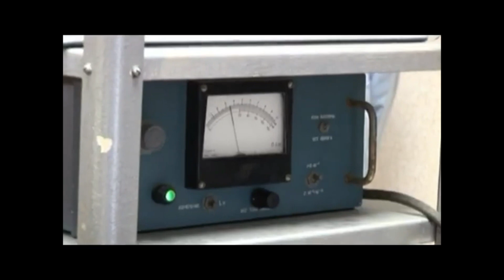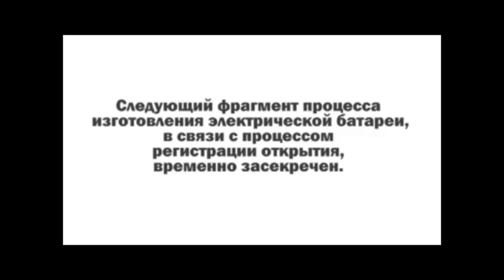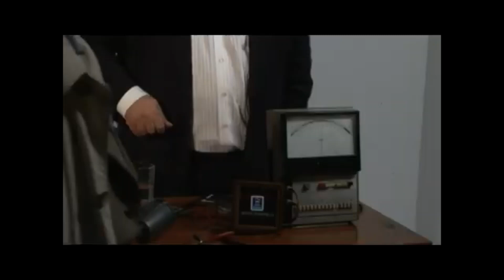Why graphene? very brief explanation about graphene victory.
Which graphene-based technology are you most excited for?

Prof.Petrik produce Graphene (HRCM) by drop of unique liquid Cl2O7. He produces Graphene (HRCM) from graphite by the method of cold destruction of carbon-laminated compounds into carbon clusters,  graphene.
Graphene Cl2O7 is produced by a special reaction on NaCl in platinum electrolyzers. A retardant is added to Cl2O7 to slow down the reaction by avoiding explosion. The reaction is autocatalytic chain reaction. It was claimed that Prof. Petrik only knows this method of Graphene production. Carbon material produced by cold destruction of stratified carbon compounds, mostly consisting of graphenes and having high activity to pressing is named High Reactivity Carbon Mixture [HRCM]. It consists of graphenes, various web type carbon structures in rolls, nanotubes, branching nanotubes, nanofractals, etc, which form homogenous carbon mass as a result of chaotic concretion possessing tremendous specific surface and high chemical activity. Abnormal sorption properties of HRCM can be explained by the fact that carbon atoms at the graphene periphery are not saturated have increased chemical activity and can be bound to many compounds in order to compensate free valence. Graphene has unique properties -very high sorption ability, very light 2 kg/m3, high thermal conductivity, high electrical conductivity very strong- 200 times steel.